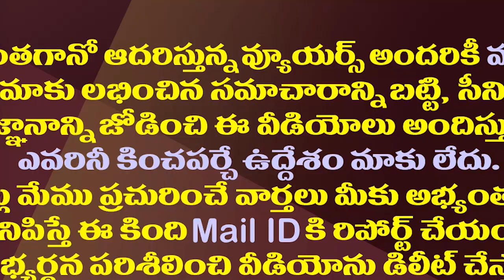గీత దాటితే వాతే..ఇకపై అలా చేస్తే జగన్ సర్కారు సీరియస్ యాక్షన్| AP Govt Serious On False Propaganda